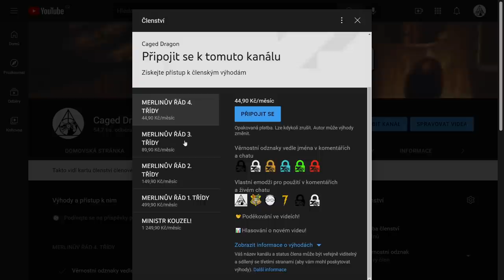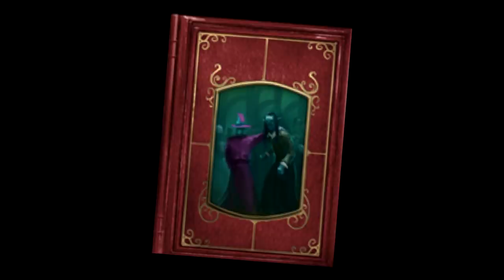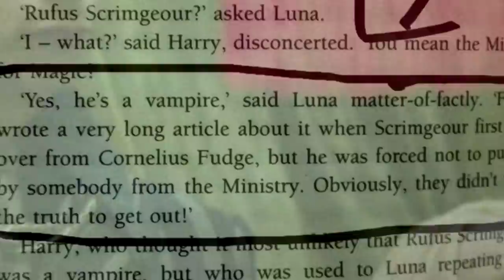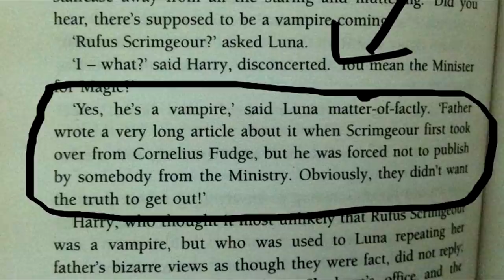JSOU UPÍŘI I VE SVĚTĚ ČAR A KOUZEL?! [Harry Potter]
Zdroje informací tohoto videa:
👉Harry Potter 1. - 6. díl